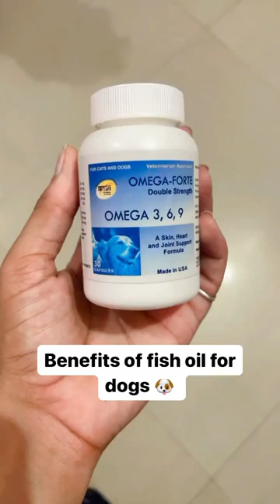Benefits of fish oil#shortvideo